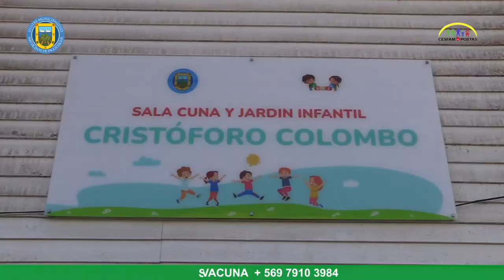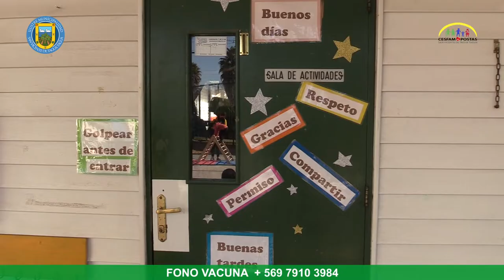PROGRAMA VIDA SANA REALIZA ACTIVIDAD FÍSICA A PÁRVULOS DE JARDÍN CRISTÓFORO COLOMBO👧🧒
Que los niños se muevan, jueguen y lo pasen bien es el principal objetivo del taller que el Programa Vida Sana del Cesfam realiza todos los martes y jueves en el jardín infantil “Cristóforo Colombo”, en la villa del mismo nombre.

El encargado de esta tarea, junto a las educadoras del jardín, es Eduardo Carrasco, profesor de educación física del programa, quien explica que esta actividad se desarrolla los martes y los jueves, y asegura que es muy importante que los niños realicen actividad física a esta edad, ya que “aprenden a reptar, a lanzar, a atrapar, que son cosas básicas para el ser humano, que principalmente se adoptan en esta edad”.

Por su parte, la directora del jardín, Bárbara Ruz Meyer, destaca esta alianza con el programa Vida Sana, que desde hace muchos años ejecuta este taller con los párvulos. “Esto nos ayuda a potenciar nuevas habilidades y también hábitos”, y añade que “a los niños les gusta mucho que venga el profesor, lo quieren mucho, les gusta participar, porque a través del juego van aprendiendo”.

Finalmente, destaca que es un gran beneficio para los niños, ya que van descubriendo su entorno. Y en este sentido, hace una recomendación a los padres y a las familias: “Las cosas más simples pueden hacer felices a nuestros niños y niñas: salir en bicicleta, salir a caminar, ir al cerro, ir al parque a jugar”.